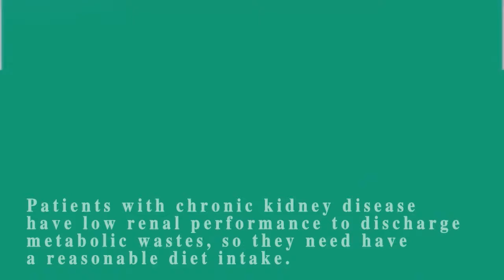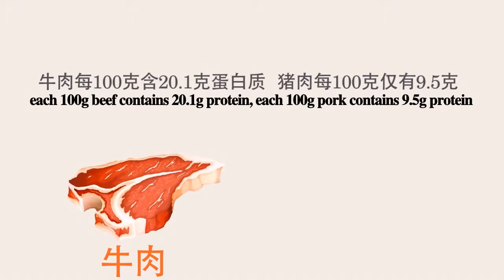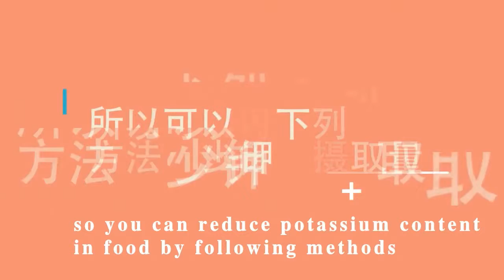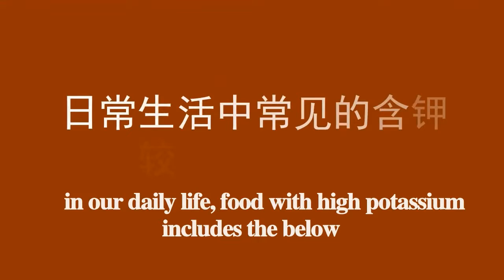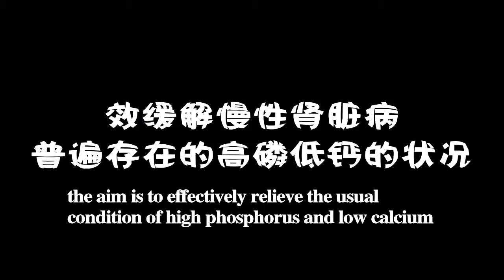kidney healthy diet